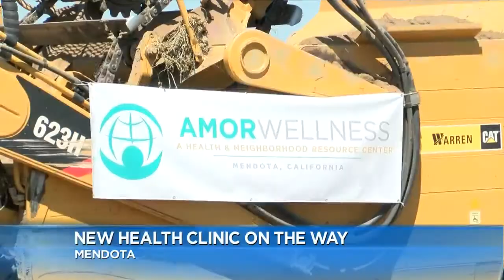Amor Wellness Center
The Amor Wellness Center breaks ground in Mendota.